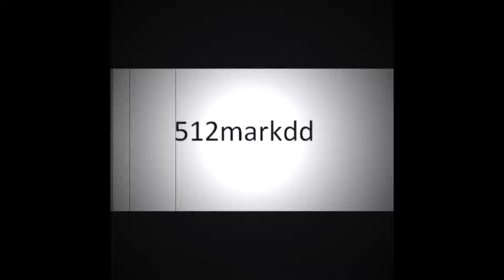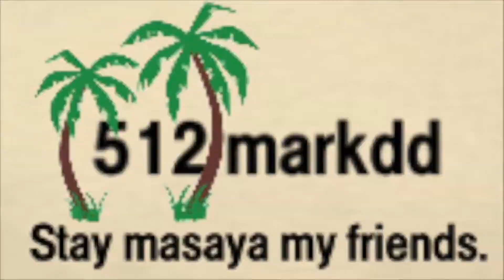Episode XIV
Uploaded to Vidme March 28, 2017.
Episode XIV - Just Be Happy Today

If you are a musician, and would like me to use your music in one of my videos, please let me know.

Hazsé
Hardwell - Apollo (Feat. Amba Shepherd) (Acoustic) (Erick Nite 808 Bootleg) // Remastered //

Currently using the following equipment:  GoPro HD Hero, iPhone 6 Plus, and iMovie.